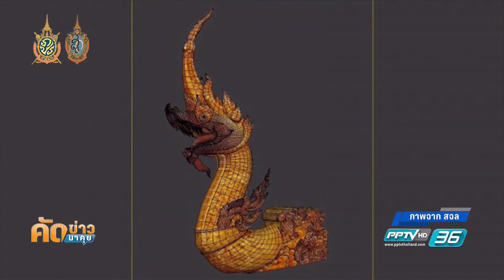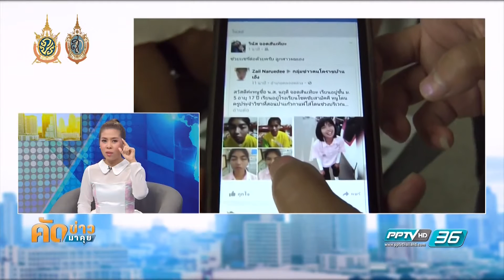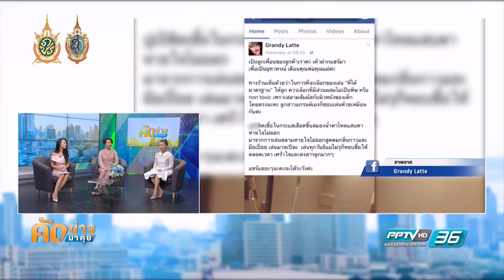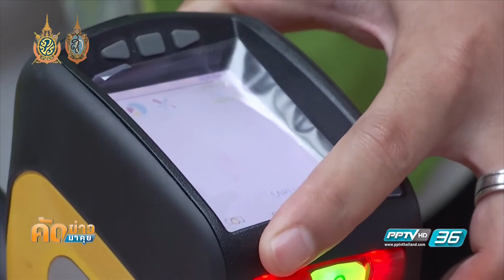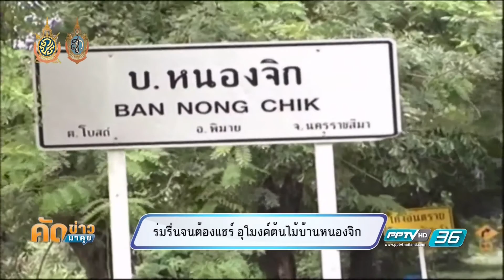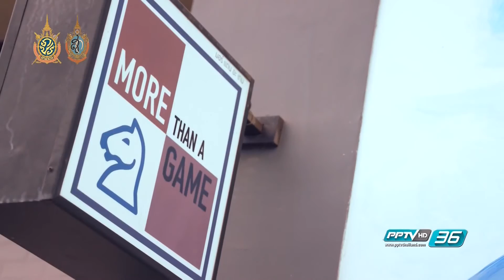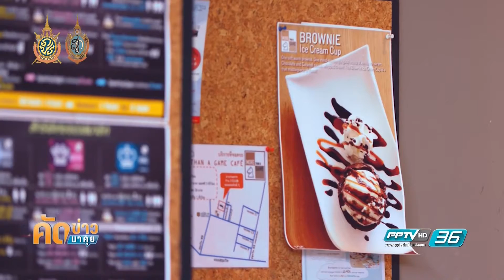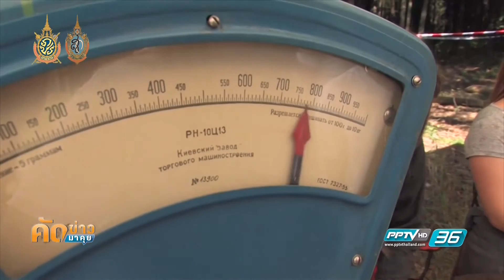คัดข่าวมาคุย : 17 กันยายน 2559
ผู้ดำเนินรายการ : ปิ่นเพชร ลิ้มซ้าย / สุภาดา วิจักรชัยวงศ์ / ชัชฎาภรณ์ ศรีอุดร
ออกอากาศเมื่อวันที่ 17 กันยายน 2559